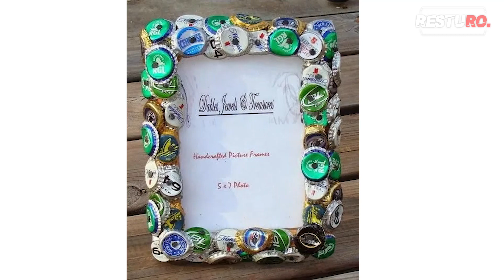10 Ide Kerajinan Dari Tutup Botol Bekas, keren abis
10 Ide Kerajinan Dari Tutup Botol Bekas